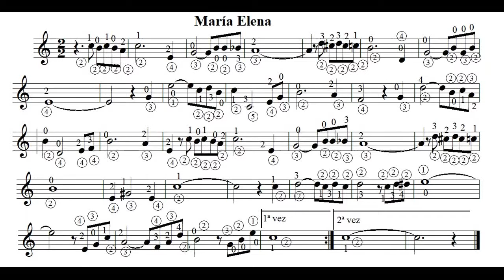Aprende Maria Elena (facil) por Carlos Ruben Gomez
Arreglo facil de Maria Elena por Carlos Ruben Gomez